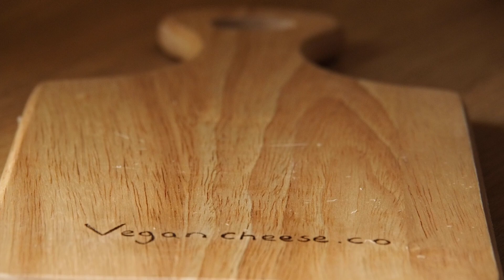Grating the Violife Epic Mature Vegan Cheese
where you can discover HUNDREDS of vegan cheeses and find a new favourite with our vegan cheese discovery tool.